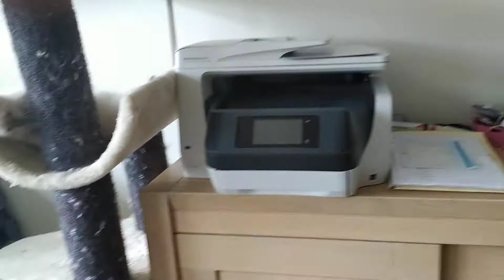Rag Doll Kittens Teaching A Poodle A Lesson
Rag Doll kittens teaching a poodle a lesson that he had to learn , the poodle is a very gentle breed so he was really tolerant with the kittens

and purchasing items at our Redbubble store with beautiful animal designs of cats, dogs, horses, lions, dragons, etc

Having lots of cats it is inevitable that one or more pee or spray in the house.
As you know the smell of cat pee doesn't really go away and it somehow only seems to get worse.
Luckily I found a working solution I wasn't planning on promoting anything but this stuff really works.

As I wanted to know more about internet marketing I took a course to learn about it and after paying a lot of money on gurus that only wanted your money I found out that John Crestani is the real deal and in his free training he gives so much value.

If you're into beautiful music, relaxation, and meditation I suggest you check this channel out lots of people found peace and serenity